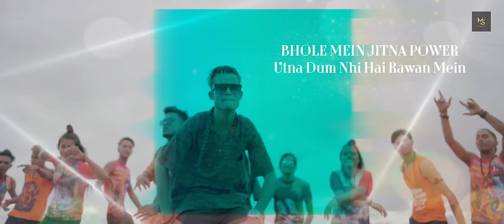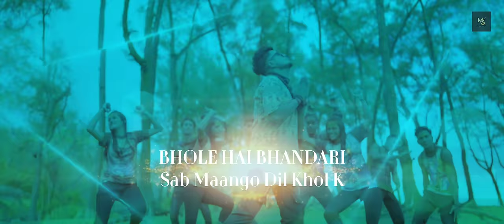Sawan Aaya - V boY x ZB | Official Lyrical Video | MS Production | New Song 2021 | Bam Bhole Song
MS Production Present " Sawan Aya Lyrical Video " In The Voice Of V BOY & ZB.  Use Earphone/Headphone To Feel The Every Little Beat Of This Song & For Better Experience .

● Credits :-
♪ Singer , Lyrics : V BOY & ZB
♪ Presentation & Manage By : Manish
♪ Art Work & Video Editing : Rahul Bhardwaj
♪ Label :- MS Production